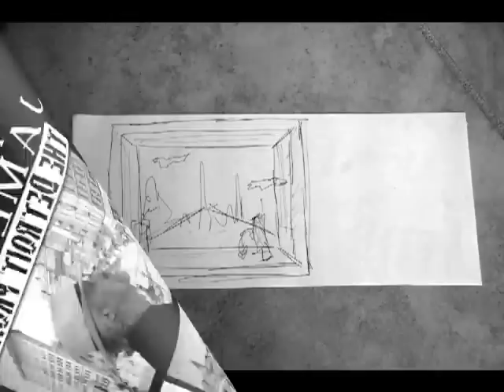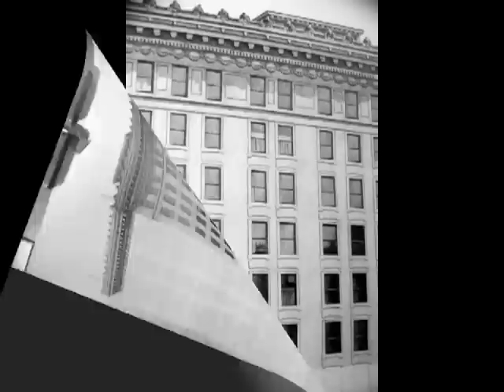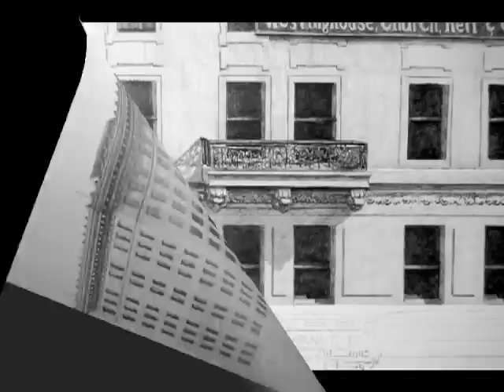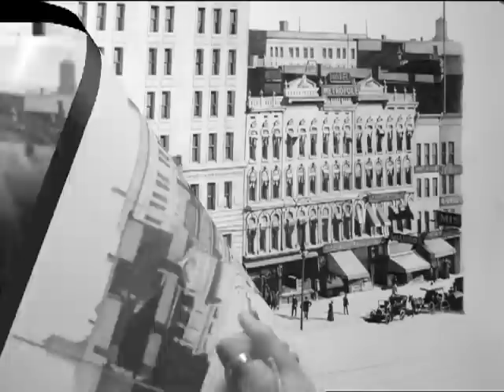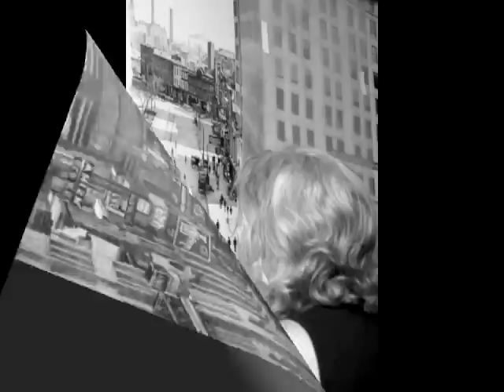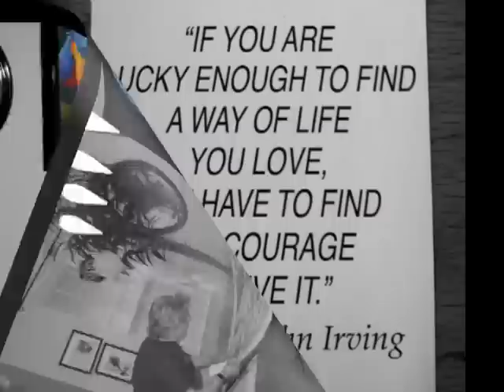James Fox- Art Detroit Hotel 15ft x 4.5ft Tryptic RIGHT Panel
James Fox- Art was commisioned to do 15 ft x 4.5 foot graphite pencil drawing of Detroit circa 1907 for the lobby of the renovated (Pontcharain) Crown Plaza hotel.  Follow The 6 month project as it progressed.
This is the RIGHT panel. (featuring the old Pontchartrain Hotel)

*-individual/ left, center, right panel videos available.
**plus a video with the complete project /everything included